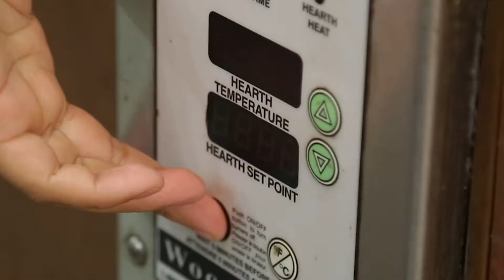On The Wood RAK